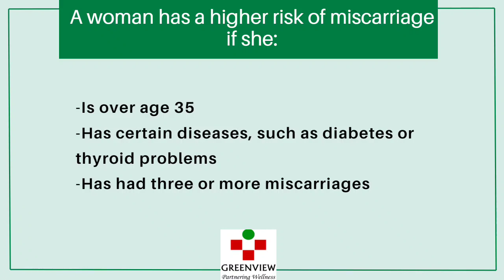Have you experienced several miscarriages?Worried about future Pregnancy I Don't let it happen again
Have you experienced several miscarriages?
Worried about the risk of conceiving in the future?
A woman has a higher risk of miscarriage if she:
-Is over age 35
-Has certain diseases, such as diabetes or thyroid
problems
-Has had three or more miscarriages
Don't let it happen again!
Seek Support and Suggestions